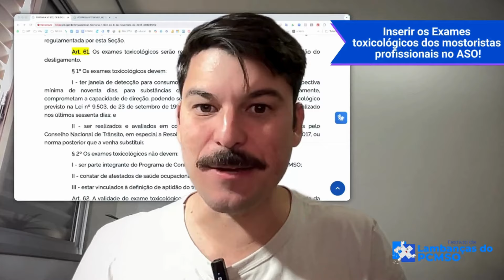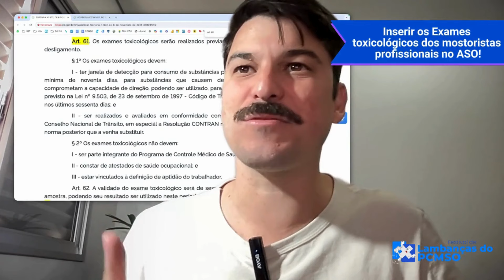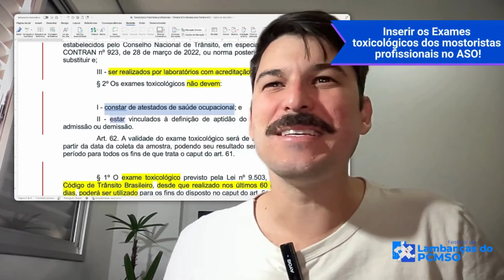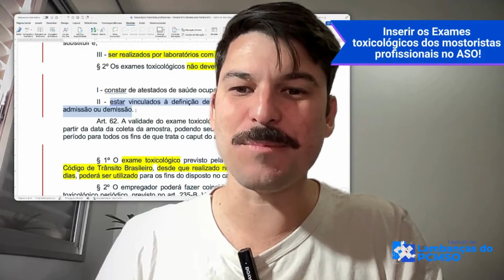Festival de Lambanças do PCMSO #03: Exames Toxicológicos podem constar no ASO?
Quer ser a próxima referência em SST? Domine o PCMSO NA PRÁTICA e tenha segurança para ser tornar o melhor profissional da área!

Aprenda em 4 noites de treinamento com exemplos práticos de como a Gestão do PCMSO, adequado ao PGR e eSocial, podem fazer você ser o profissional mais qualificado e confiante para resolver seus problemas em SST

Já conhece as nossas redes?
Nos siga para ficar por dentro de todas as novidades do universo da Saúde e Segurança do Trabalho: